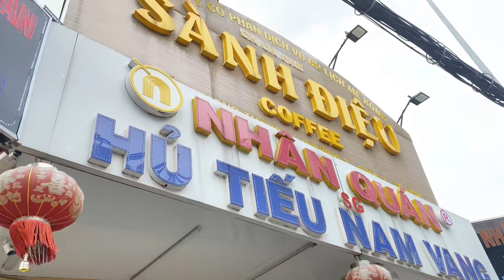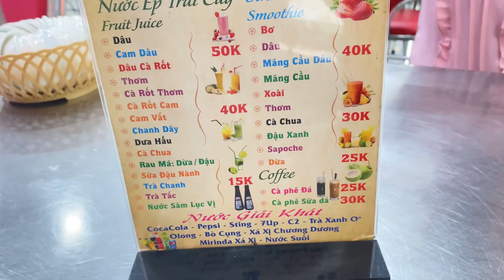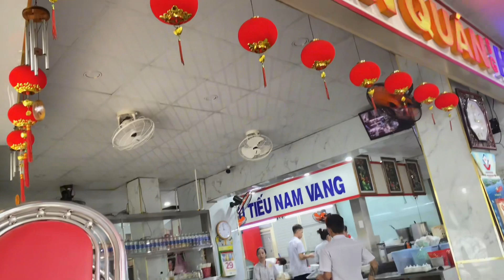Quán Hủ Tiếu Nam Vang Ngon Nhất Nhì Sài Gòn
Quán hủ tiếu nam vang nhân là một trong những quán hủ tiếu ngon nhất nhì sài gòn khá lâu đời qua nhiều thế hệ. Giá khoảng 90k một phần nhưng ngon được đồng đảo bà con sài thành ủng hộ